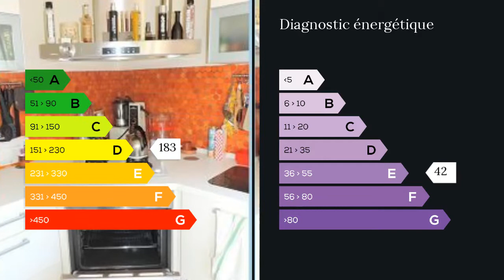A vendre - Maison/villa - Villeneuve sur Lot (47300) - 7 pièces - 260m²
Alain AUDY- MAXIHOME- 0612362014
EXCLUSIVITE !
BIEN D'EXCEPTION !
A 1 heure et demi de Toulouse ou de Bordeaux, à 35 minutes des aéroports d'Agen ou de Bergerac, à 2 heures de l'océan et à 2 heures et demi de la montagne, proche du Lot et du Périgord, au coeur des bastides médiévales, Villeneuve sur Lot bénéficie d'une situation privilégiée.
Cette villa d'architecte de type 7 de 260 m2 habitables avec piscine est idéalement implantée sur les hauteurs de la ville dans un quartier très prisé et proche de toutes les commodités.
Cette maison vous offre une vue imprenable sur la ville et sa vallée!
Elle se compose sur un premier niveau d'un salon séjour de 68 m2 avec cheminée et grandes baies vitrées, d'une cuisine de 19 m2 entièrement équipée, d'une arrière cuisine, de 3 chambres (24,13 et 12 m2) avec placards, d'une salle de bains avec douche et baignoire et d'une mezzanine.
En rez de jardin, on trouve 2 chambres supplémentaires de 13 et 12 m2, une salle d'eau avec wc, et un salon/séjour pouvant faire office de salle de sport ou de salle de jeu de 33 m2.
Une cave, une chaufferie et un atelier/garage complètent l'ensemble.
Côté extérieur, la villa est implantée sur une parcelle de 4600 m2 environ.
Vous profiterez de 2 terrasses exposées plein Sud avec barbecue, d'une magnifique piscine chauffée de 11m x 5m avec son système de couverture haut de gamme, d'un pool house composé d'une partie local technique, d'une cuisine d'été, d'une salle d'eau, d'un wc et d'une agréable terrasse.
Les prestations intérieures: double vitrage, chauffage gaz de ville, chaudière récente, cheminée, construction en briques avec soubassement en pierres, isolation laine de verre...
Les prestations extérieures: abris voitures, piscine chauffée avec un système de pompe à chaleur, portail électrique,...
MAGNIFIQUE BIEN, A VISITER ABSOLUMENT ! M. Thomas et Alain AUDY 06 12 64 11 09 / 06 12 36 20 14 Agent commercial indépendant du réseau national clairimmo Maxihome N° RSAC : 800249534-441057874 - Ville du greffe : RSAC AGEN